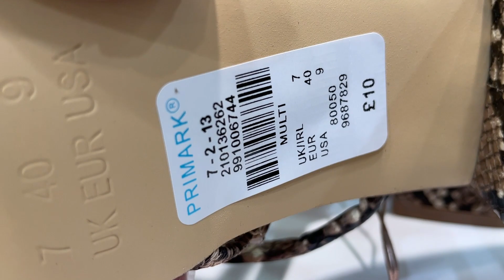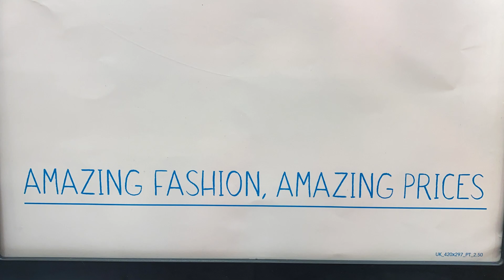Primark New Shoes Collection | 24 December 2021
Primark Women's Latest Footwear - December 2021